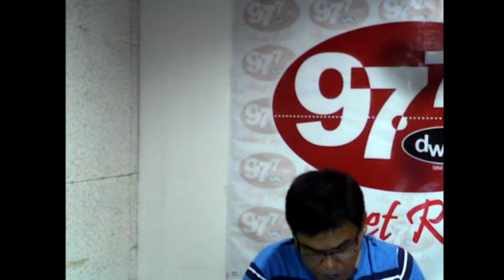Adda Kami Manen Feb 26, 2017 (2/9)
Tapno agtultuloy ken umadu pay ti pagayam tayo
ti umuna a programa ti pada tayo nga Ilocano
Adda Kami Manen,